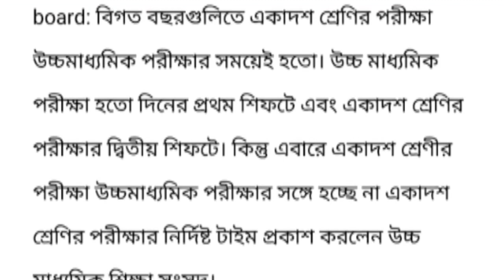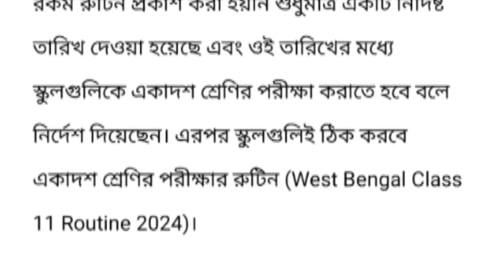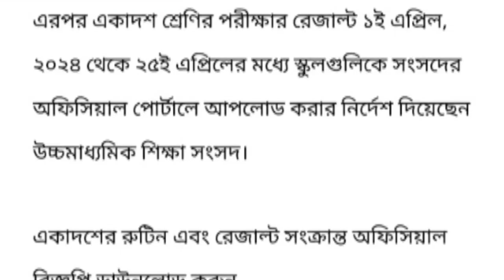WBCHSE Class 11 Exam Date 2024: কবে হবে একাদশ শ্রেণির পরীক্ষা? নোটিশ জারি করল সংসদ, দেখে নিন।।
WBCHSE Class 11 Exam Date 2024: কবে হবে একাদশ শ্রেণির পরীক্ষা? নোটিশ জারি করল সংসদ, দেখে নিন।।💥WBCHSE Class 11 Exam 2024??//একাদশ শ্রেণীর পরীক্ষার রুটিন??একাদশ শ্রেণীর পরীক্ষার রেজাল্ট?? কবে জেনে নাও।।

একাদশের রুটিন এবং রেজাল্ট সংক্রান্ত অফিসিয়াল বিজ্ঞপ্তি ডাউনলোড করুন